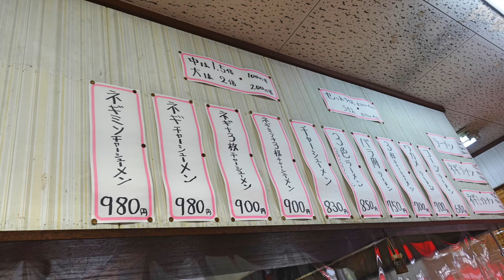【ラーメンショップ 臼井店】 ネギチャーシューメンを食す ＃1153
ラーメンショップ訪問を再開します、千葉県のラーショ８店舗の完全制覇
を目指していきます。